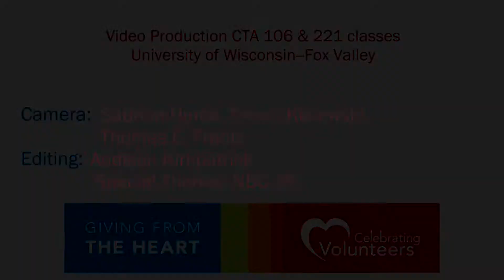Youth Scholarship Award 2019: Sydney Olmsted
While many of us are rolling out of bed, 18-year-old Sydney Olmsted many mornings is out in the community, cooking and serving breakfast to homeless people at  Pillars Adult & Family Shelter  in Appleton. As a 4.0 GPA student at Appleton East High School, a three-sport athlete, a member of the National Honor Society, the Key Club and DECA, and a part-time job holder, Sydney finds time to volunteer whenever and wherever she can.